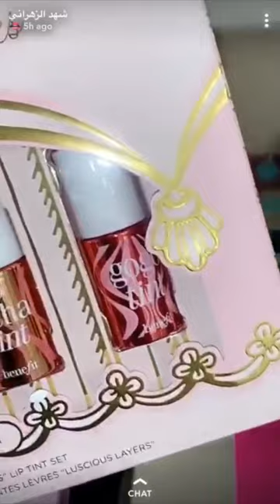Coverage by Shahd Alzahrani and Zainab Alalwan on Benefit تغطية شهد الزهراني وزينب العلوان على بانفت